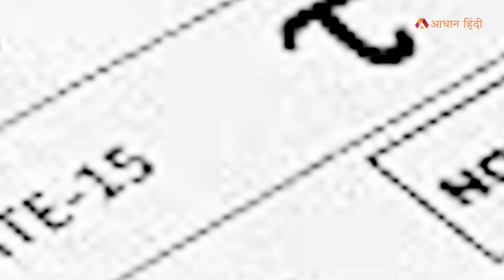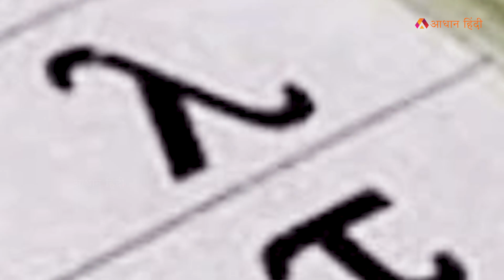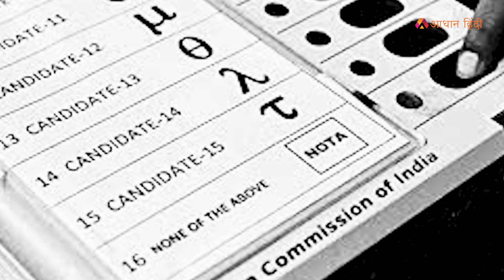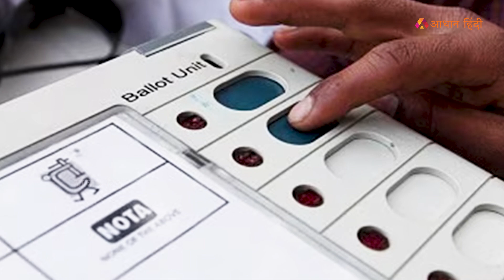वोटिंग को लेकर PM मोदी के सीट का ये आंकड़ा कर देगा हैरान|NOTA performances in Varanasi